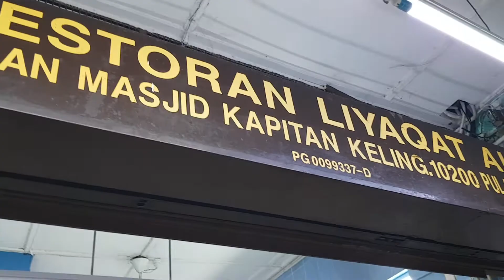Nasi Kandar Beratur Original Jalan Masjid Kapitan Kling Penang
Though this place is famous, the gravy has become watery. Skip it unless you want to do a circuit of the famous nasi kandars in Penang.